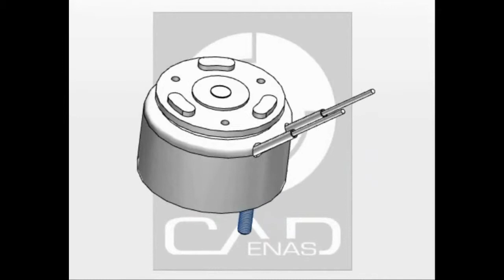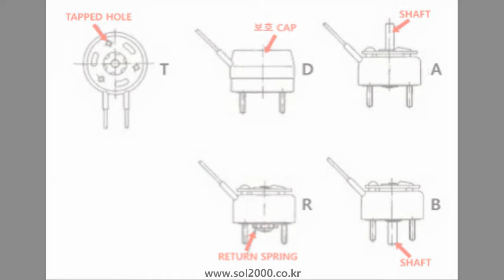ROTARY SOLENOID 로터리 솔레노이드 (회전운동)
일본 SHINDENGEN 사의 회전운동하는 로터리 솔레노이드입니다..
솔레노이드의 형태, 운동 방향, 각도 등 User분의 사용사양에 맞춰 드릴 수 있는 SHINDENGEN만의 특별한 로터리 솔레노이드입니다.